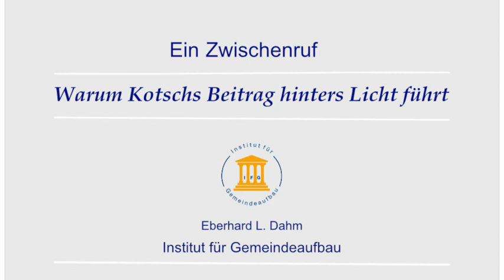Ein Zwischenruf von Eberhard Dahm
Anmerkungen zur Kritik von Michael Kotsch an einer "Hilfestellung zur Impfung" (der Pastoren Tobias Riemenschneider und Peter Schild).

Anfang Dezember 2021 hatten zwei Frankfurter Pastoren eine kritische "Hilfestellung für einen biblischen Umgang mit der Corona-Impfung" herausgegeben. Noch im selben Monat veröffentlichte Michael Kotsch ein Gegenvideo, in dem er die "Hilfestellung" als einseitig und theologisch dürftig kritisierte. Nun hat Eberhard Dahm (Institut für Gemeindeaufbau) in einem "Zwischenruf" die Debatte wieder aufgegriffen.

Der ACCH (Arbeitskreis Christliche Corona Hilfe) begrüßte Dahms Beitrag und stellte ihn zusätzlich in schriftlicher Fassung über seine Homepage zur Verfügung

Auch in diesem Kanal tragen wir gern zu seiner Verbreitung bei.